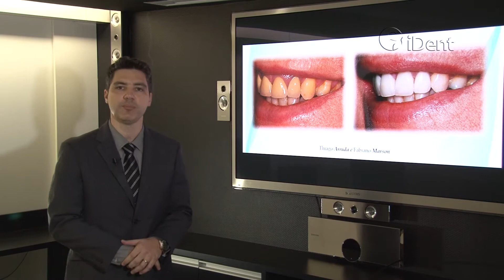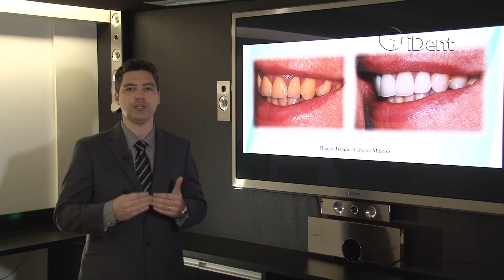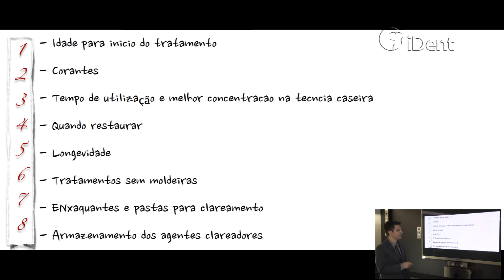Vídeo-aula: Clareamento Dental: Desvendando todos os segredos, Prof. Fabiano Marson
SOBRE ESTE CURSO:
Nesta aula, o professor Fabiano Marson mostra através de casos clínicos e revisão da literatura científica assuntos ainda conflitantes em relação ao Clareamento Dental Caseiro. Ao fazer a inscrição, ganhe 01 clareador dental Clàriant Home 10%.